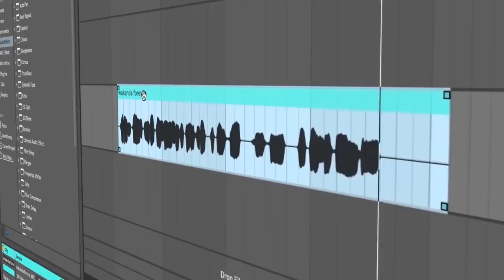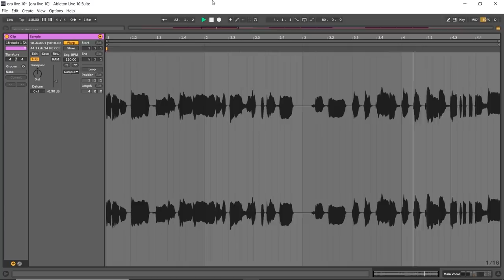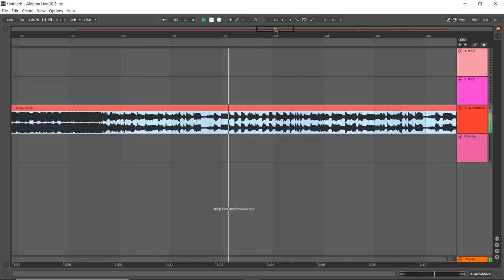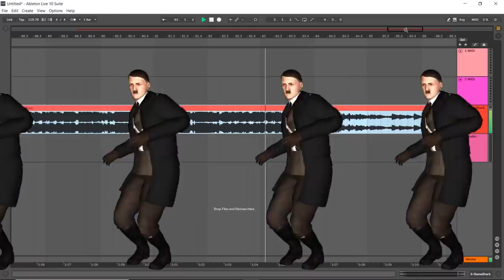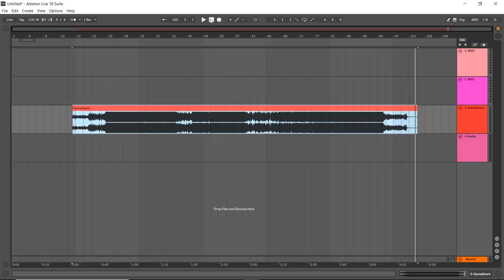WAKANDA FOREVA! ft Google Translate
Hi! It's good to see you guys!

BARRACKU PANSAAAA!!
WAKANDA FOREVAAA!!

Spotify, iTunes, google, etc ready!

Thanks!